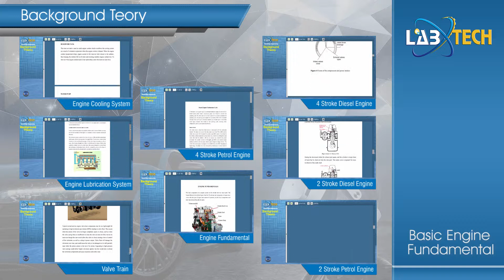Labtech Basic Engine Fundamental - TVET Virtual Learning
Labtech’s Basic Engine Fundamental consists of several modules i.e. Engine Fundamentals, 4 Stroke Petrol Engine, 2 Stroke Petrol Engine, 4 Stroke Diesel Engine, 2 Stroke Diesel Engine, Engine Cooling System, Engine Lubrication System and Valve Trains.